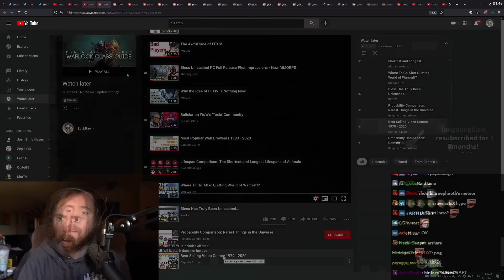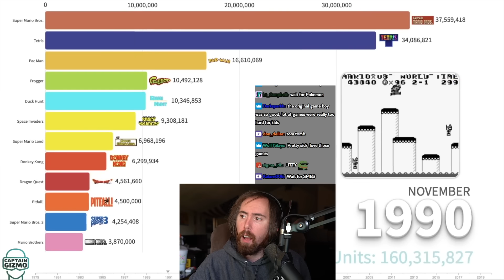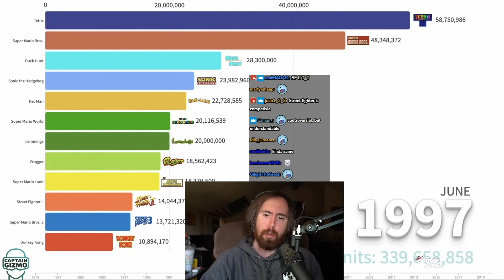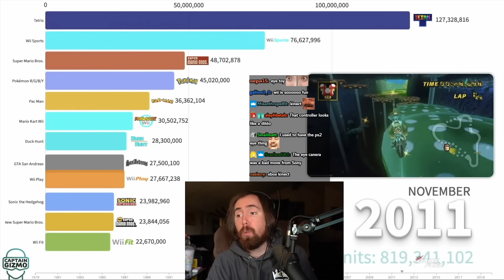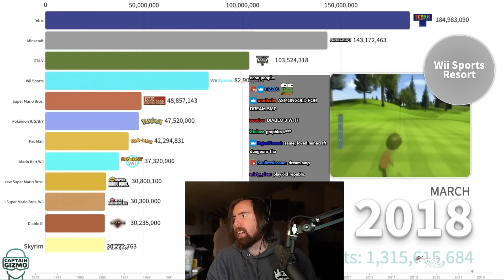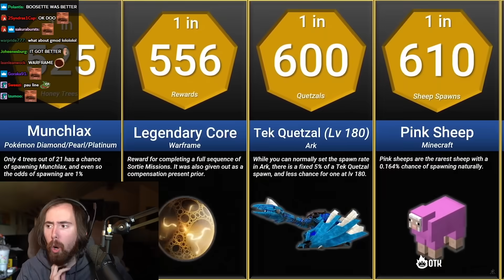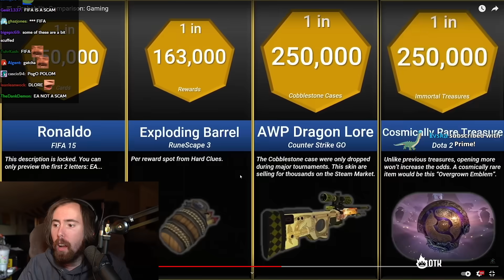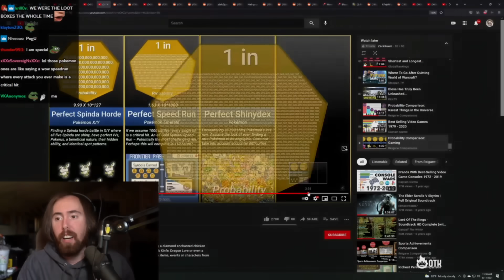Asmongold Reacts to "Best Selling Games of All Time (1979 - 2020)"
Asmongold watches a video by Captain Gizmo, who tracked the best selling games from 1979 to 2020. Popular games ranging from space invaders, Pac Man, The Mario/ Super Mario Series, Tetris, Pokemon, Pubg, The Sims, Minecraft and many more...

Original Video [Best Selling Video Games 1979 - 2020]

Best Selling Games 0:00
Probability Comparison: Gaming 12:07